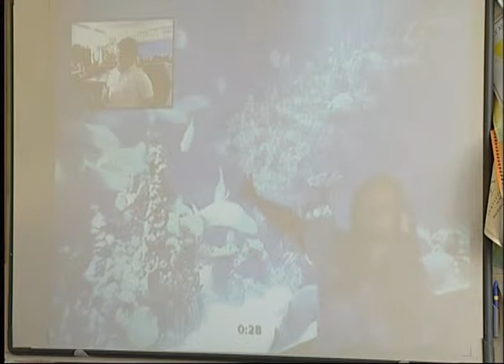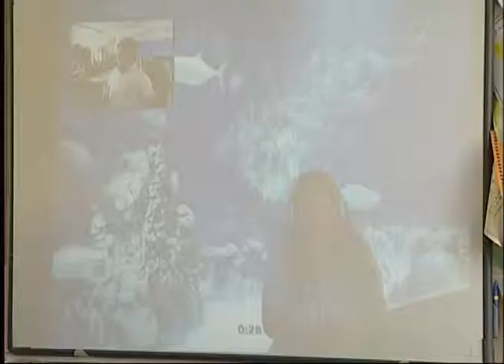The Deep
A video conferencing case study from YHGfL. Schools link to the Deep in Hull